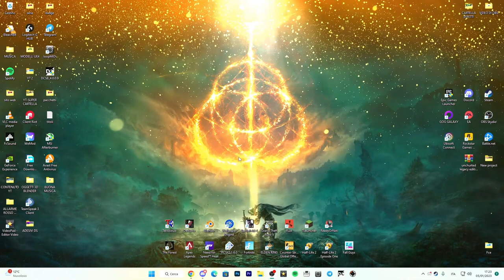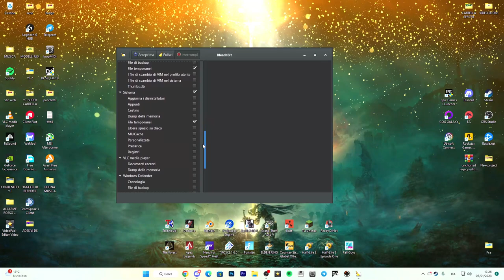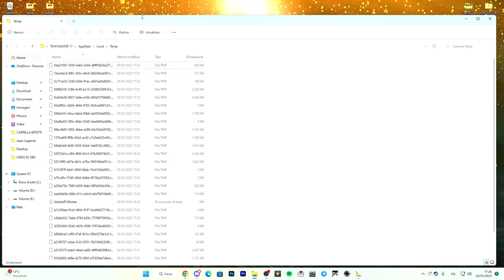COME RIMUOVERE I FILE TEMPORANEI E CACHE SU WINDOWS 11 AL 100% - TUTORIAL ITA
file temporanei,file temp,eliminare file temporanei,file temporanei windows 10,eliminare file temporanei windows 10,temp,,file,,windows,windows 10

PC:
MOBO: B450 GAMING PLUS
CPU: R5 3600
GPU: 1660 SUPER
RAM: 16 GB
CASE: 4000D AIRFLOW CASE CORSAIR

VIDEO TUTORIAL
               GAMES---TECH---MICROSOFT